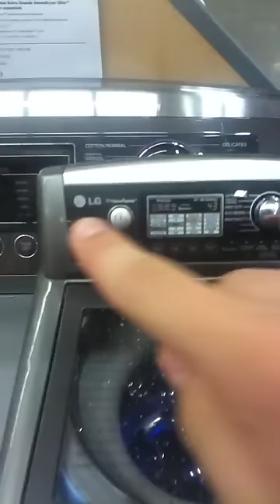Mini washing machine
A mini freakin washer machine at a store